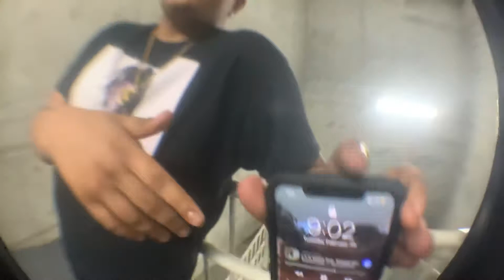February 26, 2020 $$$ANCHE x 55W